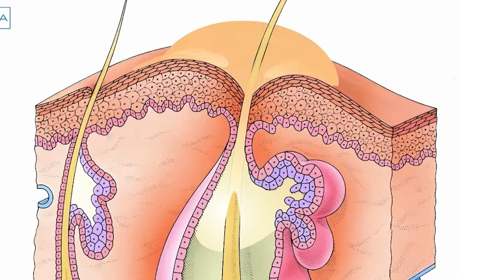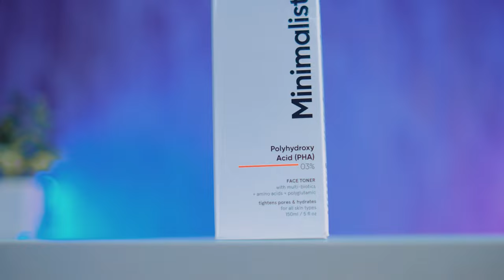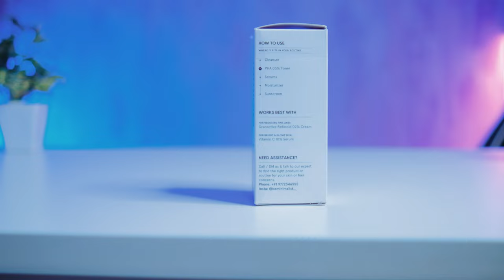Clear Skin Care Routine Men 2022 | *HONEST* MINIMALIST Skin care Review | Oily Skin | Dry Skin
Fair Skin Care Routine Men 2022 | *HONEST* MINIMALIST Skin care Review | Oily Skin | Dry Skin | Fair Skin

Purcahse Links
Combination Skin / Oily Skin – Use a lightweight Moisturizer
- Face Toner

Blemishes, Acne, Acne Marks , Hyper Pigmentation, Scars
- Vit c Serum
- Hyaluronic Serum 2

2 times a day
Before Sleeping & Morning

Chapters
00:00 : Products for Fair Skin ?
00:59 : Cleanser or Facewash ?
03:16 : Toner for Acne & Dull skin
04:42 : Moisturiser for Oily & Dry Skin
06:18 :  Negatives
06:38 : Oily Skin vs Dry Skin Products
07:00 : Day & Night Application ?
07:28  : Price of Products
08:03 : Fair Skin